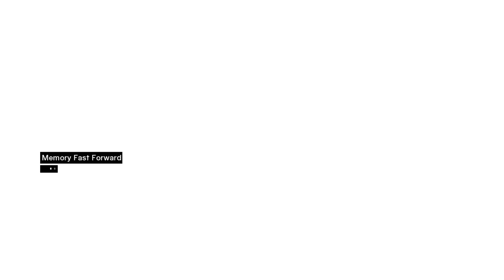Assassin's Creed 1 First Playthrough - Part 4 - Garnier Assassination (Acre)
About The YouTuber
Welcome to the Dergillz Plays youtube gaming channel. I appreciate you being here. On this particular channel I will do RPG Let's Play videos. I have a 2nd channel where I play survival games, horror games and survival horror games. . I've been playing games my entire life since I was 3 years old. I started out playing on Colecovision, then in 1985 my father bought me a Nintendo Entertainment System and I've been hooked every since. I've mainly owned a playstation my entire life and I just recently got into pc gaming. I love playing survival games and action and adventure RPG games the most. So far I've played a wide variety of games. I've played The Infected which has been my most successful game to date. I have also played games like Subsistence, Conan Exiles, Valheim, Rising World & 7 Days To Die. I've really recently found a love for games that include zombies or wide spread infections. I've also played survival horror games like Resident Evil. I've played Indie Games as well. I especially love a good cheesy Indie Horror Game. I've also played some RPG story rich games. The first RPG I played was The Last Of Us, then I played The Last of Us Part II. Thoes are also on my other chanenl.  With that in mind, I recently started this 2nd YouTube channel where I will be posting my RPG content. I have just started a playthrough of Cyberpunk 2077 and am really enjoying it so far. Other games that are on the horizon for this channel include: Mass Effect 2, Mass Effect 3 The Legendary Edition, Death Stranding, Dying Light, The Witcher, Assasains Creed, Far Cry, Horizon Zero Dawn, God Of War. This is just to name a few that I plan on playing. Thanks for being here and I hope I can earn your subscription. Your support means the world!